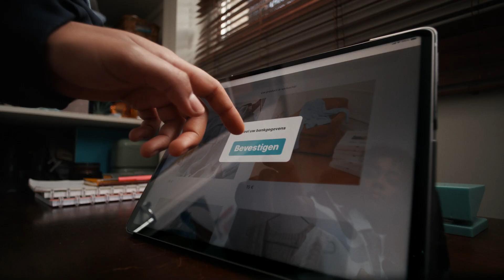Stop Bedrog Take10 Secondhand Scam NL